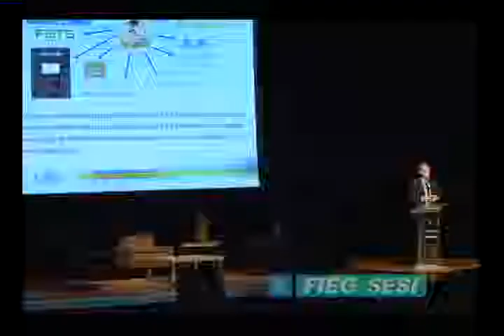TV Sistema FIEG - Março 2015